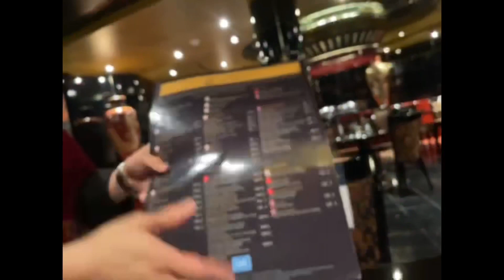MSC Orchestra//Portuguese island vlog //The love Boat Cruise Part 3